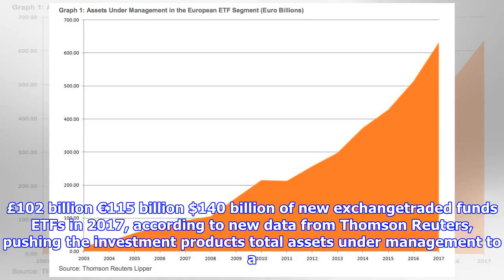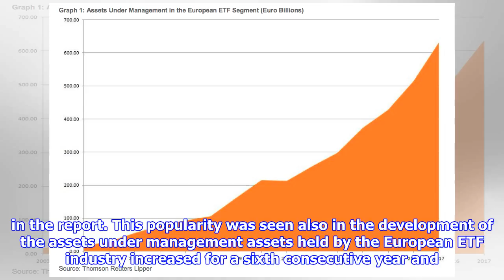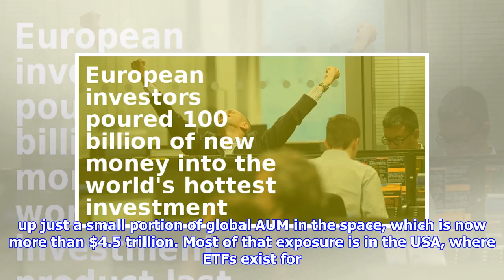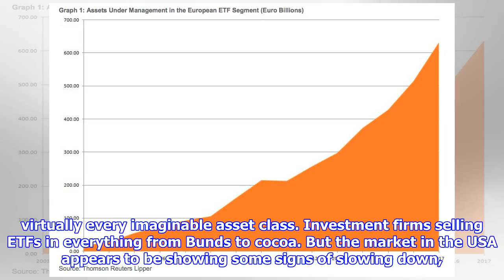European investors poured £100 billion of new money into the world's hottest investment product las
European investors poured £100 billion of new money into the world's hottest investment product last year
A trader stretches at BGC Partners in London, Britain, November 9, 2016. REUTERSToby Melville European investors poured more than €115 billion into exchangetraded funds in 2017. The hot investment products can offer much larger returns than simply investing in underlying assets. More than $4.5 trillion of capital is held in ETFs globally. LONDON — European investors bought as much as £102 billion €115 billion $140 billion of new exchangetraded funds ETFs in 2017, according to new data from Thomson Reuters, pushing the investment products total assets under management to a fresh recordhigh. Thomson Reuters Lippers annual review of the ETF market was released on Monday, and found that investors now have more than €630 billion £559 billion $769 billion of money in ETFs in Europe. The European ETF industry enjoyed further increasing popularity with all kinds of investors in 2017, Thomson Reuters Lippers head of EMEA research Detlef Glow said in the report. This popularity was seen also in ...